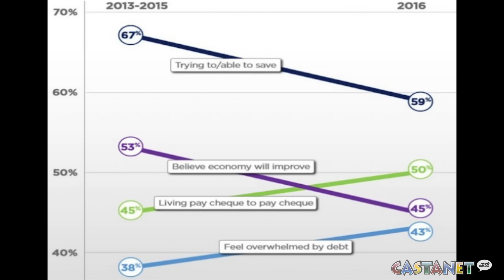AM Update for September 7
Check out AM Update for September 7, 2016 with host Carmen Weld.